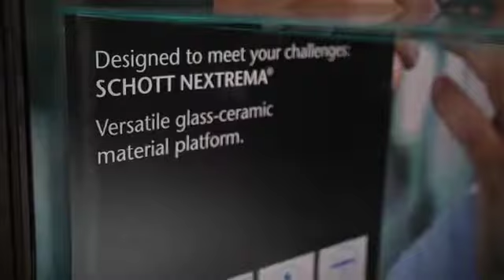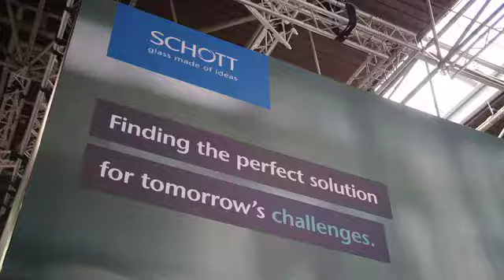Schott "finding the perfect solution"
Since the beginning of glasstec, Schott has been a permanent exhibitor at the trade fair. The company takes part this time following the motto: "finding the perfect solution". We speak with Neda Jaafari.